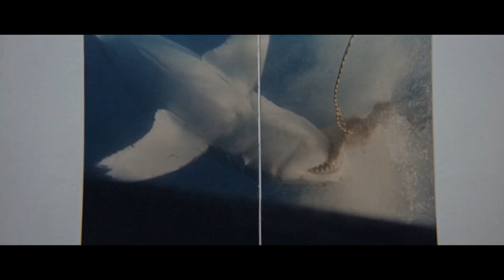Jaws 1975 | Why Is It So Good?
Happy new year counter crew! We are getting 2023 started off right by covering the masterpiece, the giant pain in the ass to film, the original blockbuster: 1975's Jaws. So I hope you aren't afraid of sharks because we are diving in to why Jaws is so great!

Host/Writer: Bridget Bardot For All You Know.

Producer: Michael Ong Mason

Editor: Nic Bodratti

Intro (0:00)
Summary (2:40)
1 - The Writing (3:38)
2 - The Cinematography (6:06)
3 - It's Brutal (8:18)
4 - The Characters (10:12)
5 - It's Shot On Location  (12:51)